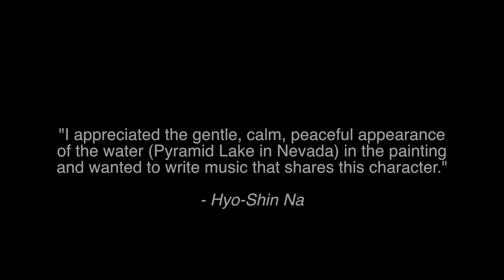Melody of Wave III by Hyo Shin Na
Melody of Wave III for shinobue, violin, bass koto, and piano (2018) by Hyo-shin Na

“Melody of Wave III” was inspired by Chiura Oabata’s 1933 painting, “Melody of Wave”. I appreciated the gentle, calm, peaceful appearance of the water (Pyramid Lake in Nevada) in the painting and wanted to write music that shares this character.

- Wooden Fish Ensemble -
Yuki Endo, shinobue
Shoko Hikage, bass koto
Terrie Baune, violin
Thomas Schultz, piano